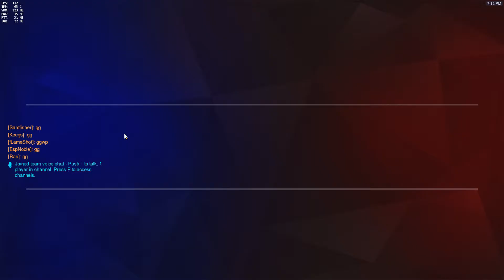[Overwatch] MBT vs RANDOM | Round 1 GRAND FINALS - OW MY Community Cup #1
Grand finals, Overwatch Malaysia Community Cup #1, BEST OF 5

Part of Tribo guild!